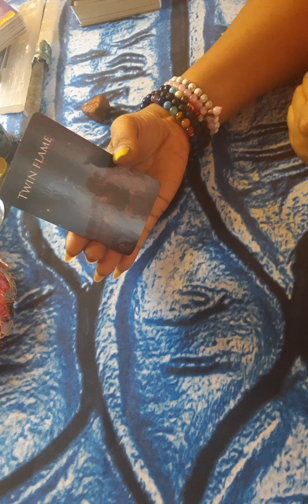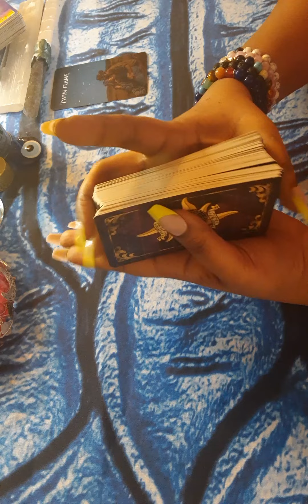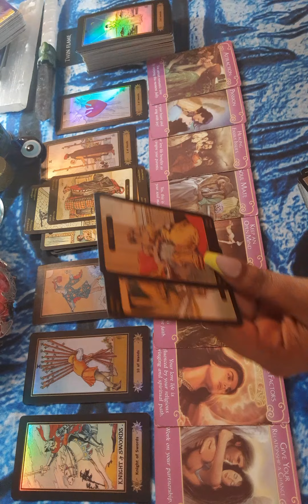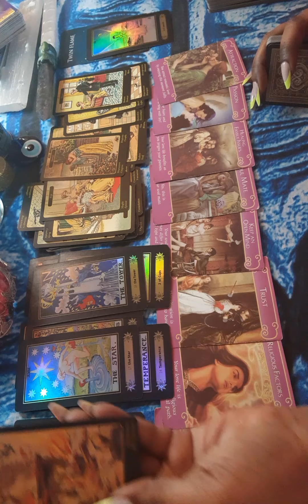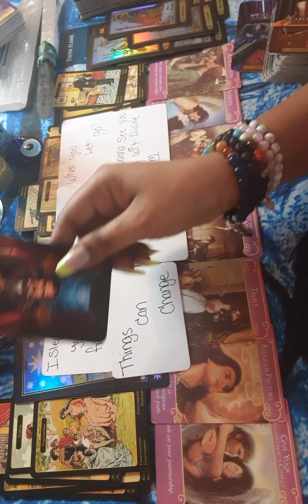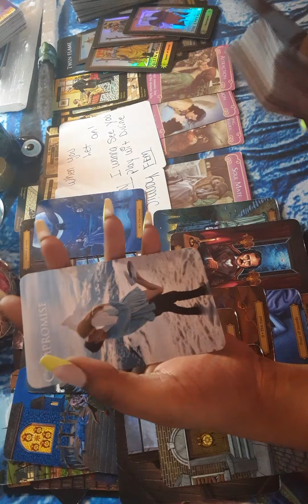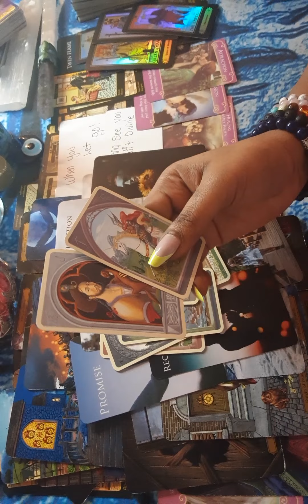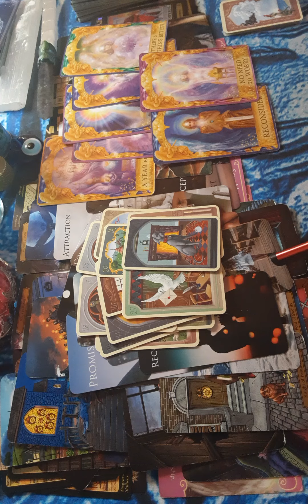TWIN🤴🏾🔥👸🏽FlAMES📫so this is why this union hasn't happened 🚨🛑🚧🤥🙄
For All Personal Readings
(Please Allow 24 to 48 Hrs for Response)

🕯Pre-recorded Readings Only!!!
REFLECTION: Is a very important factor. You can always review your messages as much as needed. Energy can also reflect the Past,Present,&Future!!!

🔮Full Readings Include a Oracle Message,Spirit Message,& Timing Message!!!
30Mins-$45.75
60Mins-$110.50
90Mins-$165.50

L❤VE:$88.80 Flate Rate

M💰NEY:$55.60 Flate Rate

1QUESTION-$5.00
2QUESTIONS-$15.00
3QUESTIONS-$20.00